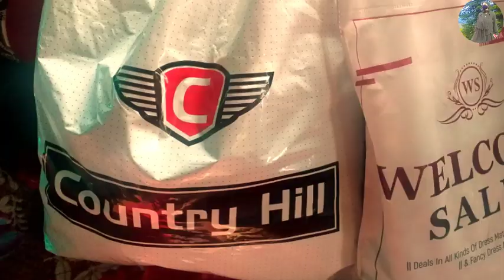Family ki || Shopping || Shuru Mini || Vlogs || Shabeena Shahid couple🛍🥰